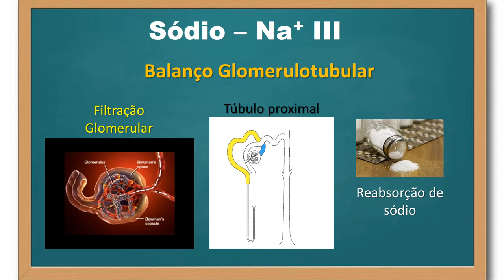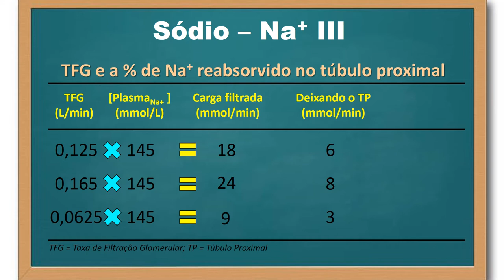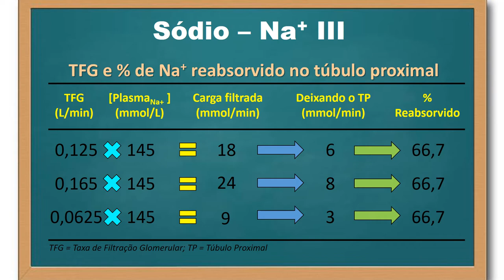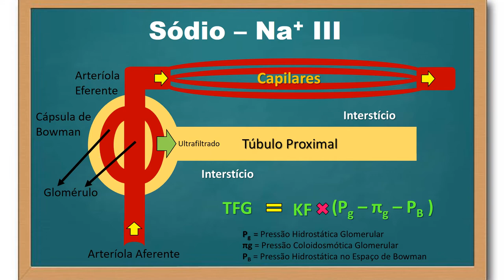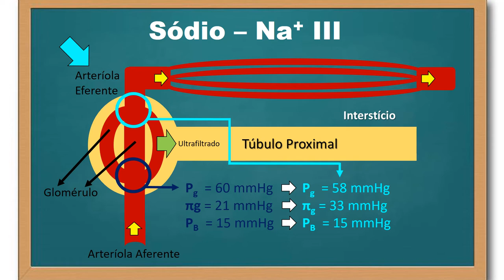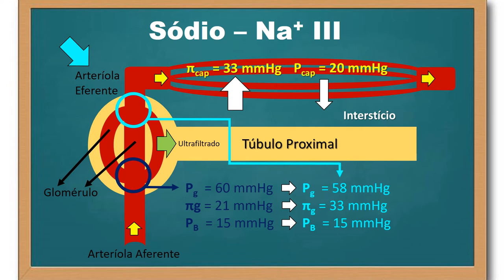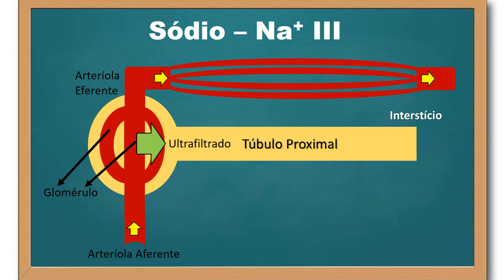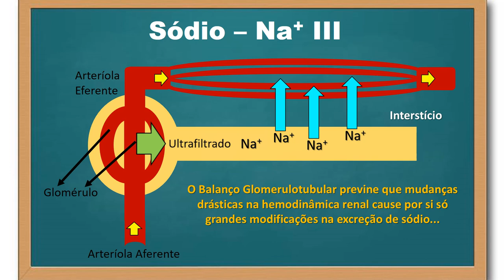Transporte do sódio ao longo do néfron - parte 3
Descrevo neste vídeo o balanço glomerulotubular quanto a seus aspectos básicos. Esse feedback negativo que ocorre no tubulo proximal do néfron, o balanço glomerulotubular, previne que mudanças drásticas na hemodinâmica renal cause por si só grandes modificações na excreção de sódio e outros materiais. Esse fenômeno permite que grande parte da responsabilidade do controle homeostático da excreção de sódio resida na reabsorção deste cátion no néfron na região do túbulo proximal, independentemente de modificações na taxa de filtração glomerular.